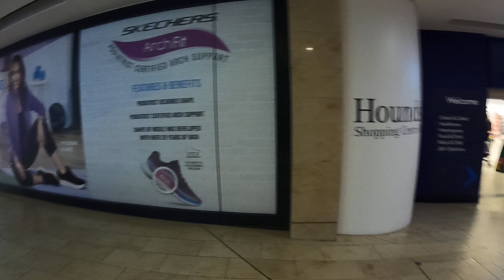a walk inside hounds hill shopping centre